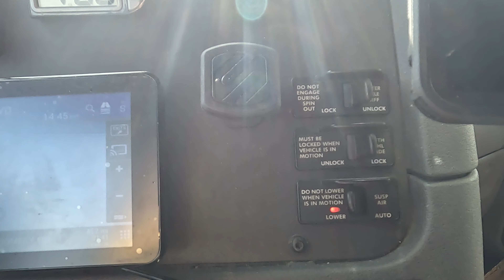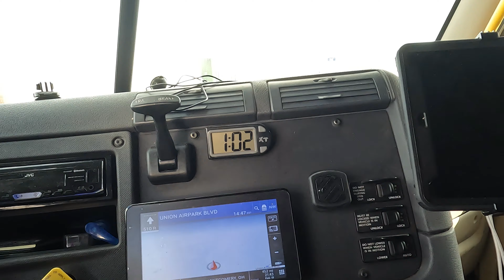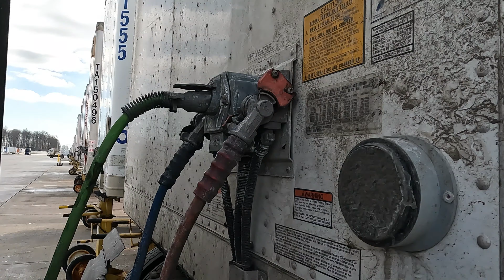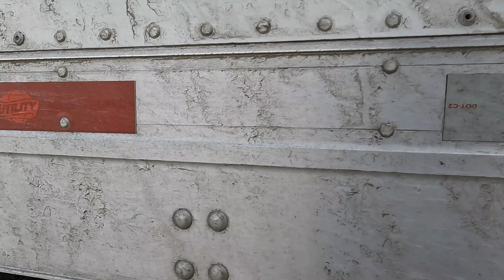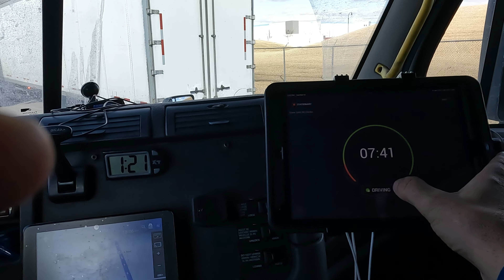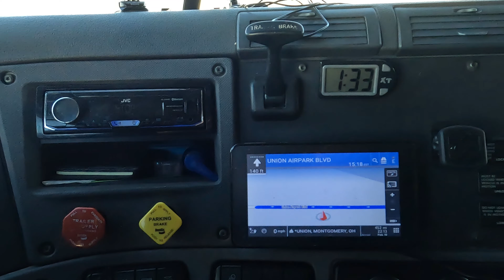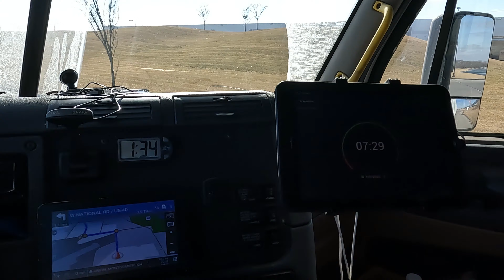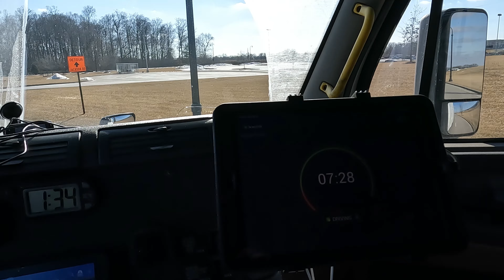K4 Sta treba USA Driver da uradi pre polaska na put !?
Sta sve treba vozac da uradi kad utovari Load , da bi bio siguran na putu. Pogledajte video do kraja  , lajkujte , kometarisite i pretpatite se na kanal . Hvala na paznji !